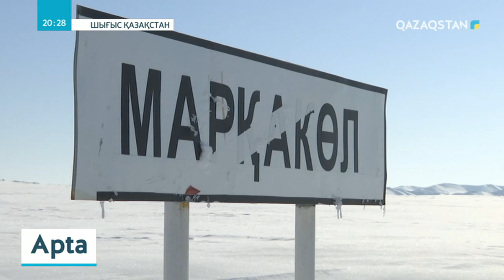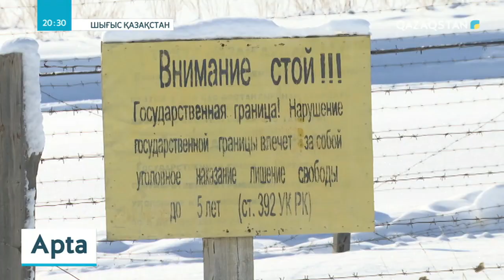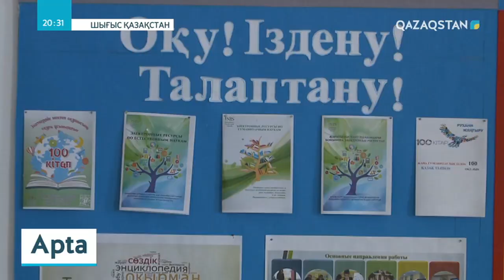Соңғы 20 жылда Қытаймен көршілес аймақтарда халық саны 2-3 есеге азайып кеткен